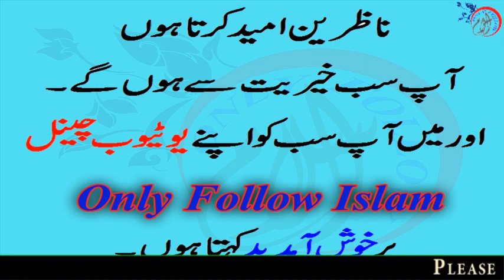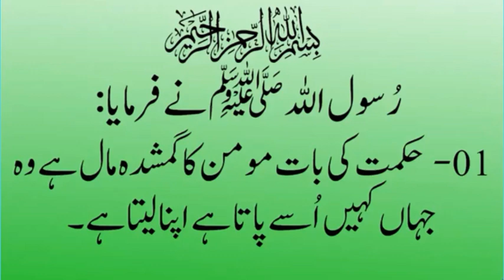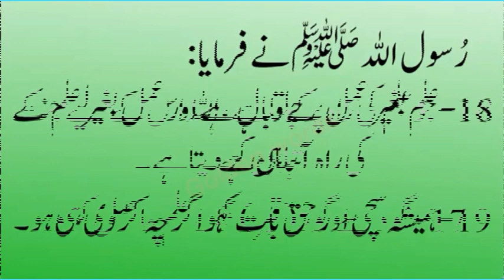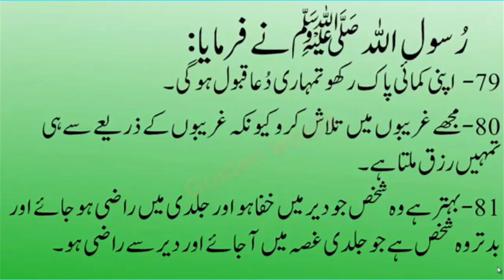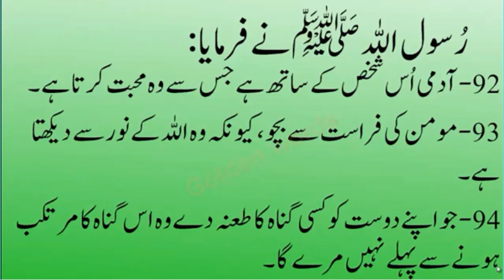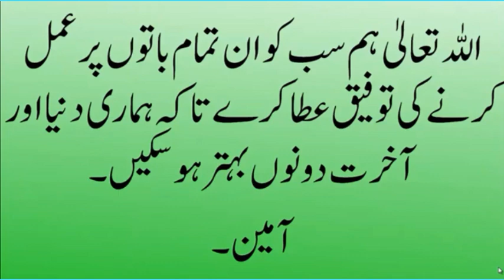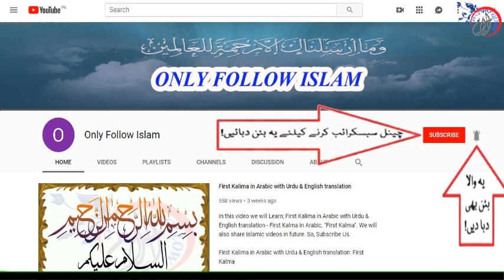10 - Ahadees e Mubaraka “ﷺ” !! Hadees e mubarka !! || in Urdu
1 - || " Aao Quran Seekhain or Sikhaye " ||

10 - Ahadees e Mubaraka “ﷺ” !! Hadees e mubarka !! || in Urdu